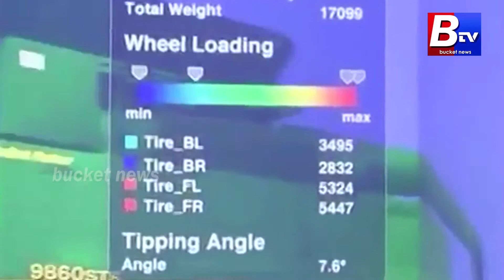AP CM CHANDRABABU DUBAI TRIP SECRETES చంద్రబాబు దుబాయ్ ట్రిప్ సీక్రెట్స్.. II Bucket News II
AP CM CHANDRABABU DUBAI TRIP SECRETES II Bucket News II,
ysrajasekharreddy, y s jagan, y s rajasekhar reddy, ambati, ambati rambabu, roja, ysrcp roja, ysrcp spokes persons,
nandyala bielections, y s jagan pada yatra, jagan odarpu yatra, sharmila odarpu yatra, ysrcp ap committee, #2019 elections,
jana sena party songs, jana sena party speeches, pawan kalyan speeches, jana sena anti curruption force,

JANA SENA SOLDIER KALYAN DILEEP SUNKARA ABOUT JABARDAST ADI, VishnuNagireddy, UMESH CHANDRA
janasena videos, janasena new speeches, jana sena kakinada, Bharatha Matha Saakshiga Janasena Office Opening,
jana sena latest news,
JANA SENA SOLDIER KALYAN DILEEP SUNKARA ABOUT JABARDAST ADI II Bucket News II
Mudragada Padmanabham Exclusive Interview, Kapu Leader  Mudragada Padmanabham, MALHOTRA,
Ex-MP Mudragada Padmanabham, KakinadaEx-MPMudragada,
Mudragada Family, Mudragada Cases, Mudragada Assets, Mudragada Wife, Mudragada Son, Mudragada Wiki,
Kapu Population in AP, Kpau Reservations AP Govt Response, Kpau Corporation, Kapu Students, Kapunadu,

Live Accidents, RoadTeeror, TeluguNews, HDVideos, cctvfootage, latestcamera, Traffic Rules in India,
Safety Pregations on Highways, Follow Zeebra Tracks, Road accidents video, Caught on camera road accidents,
Dangerous road accidents, World's most dangerous Accidents, telangana road accident, horrific road accident,
live cc footage accidents, traffic accidents in india, dangerous accidents, bangalore traffic accidents,
hyderabad traffic accidents, bombay traffic accidents, delhi traffic accidents, Traffic Collision (Cause Of Death),
Road, Chase, India, Police, Crashes, Concert, Performance,